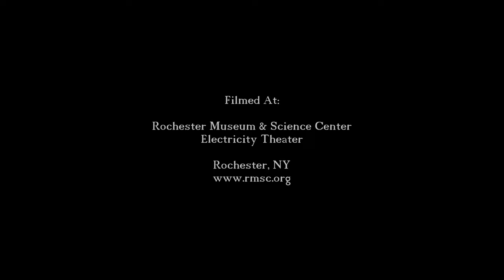1 minute video - Red Dwarf theme song on Tesla Coils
The Rochester Museum & Science Center is home to a set of Tesla Coils that are able to play music.  Located in Rochester, NY the demonstration is performed in the RMSC Electricity Theater on the third floor of the museum.

Upon request, the staff will play some of the most well known and obscure Sci Fi songs out there.  Visit the theater before and speak with the staff to place your music requests.

The show is designed to entertain all ages.